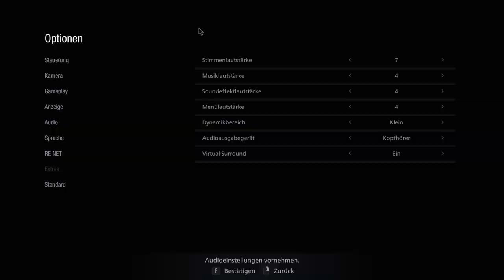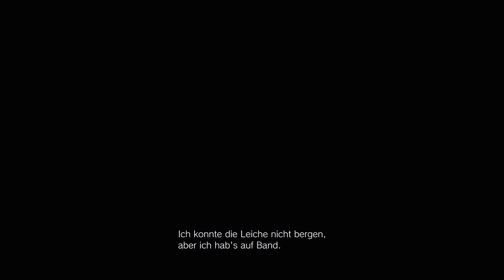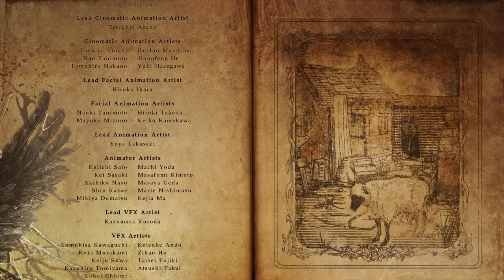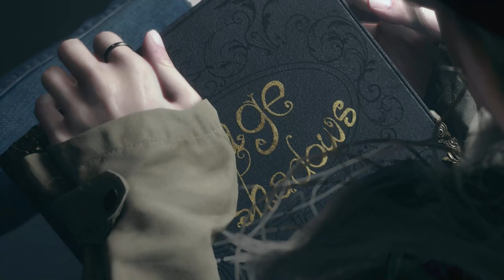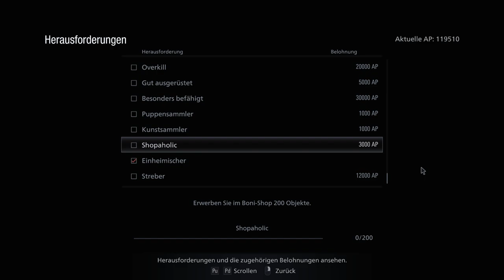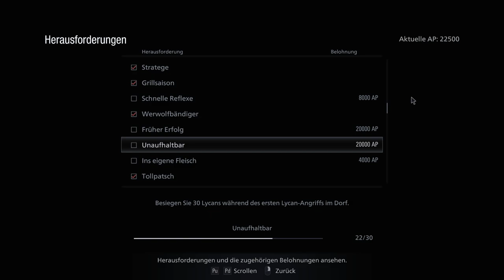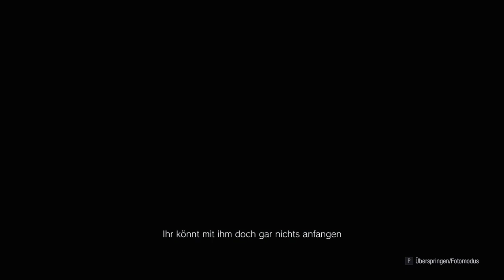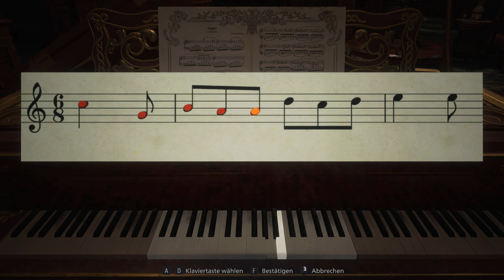RESIDENT EVIL VILLAGE - (Part 6) - FINALE und Bonuskrams